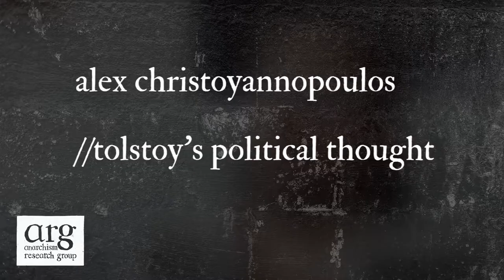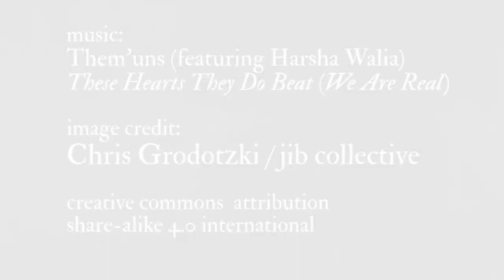Tolstoy's Political Thought | Alex Christoyannopoulos | ARG Episode 7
Alexandre Christoyannopoulos (Loughborough) speaks to us about Tolstoy's political ideas and his contributions to Christian anarchism and anarchism more broadly.

If you have anything you want to ask or say about the video, pop it in the comments below. You can find the ARG on Twitter

The music in this video is 'These Hearts They Do Beat' by Them'uns (featuring Harsha Walia). The image in the intro is by Chris Grodotzski/Jib Collective.